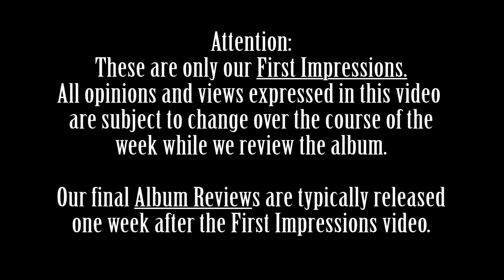As I Lay Dying - Shaped By Fire - FIRST IMPRESSIONS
We are a non-monetized channel. If you wish to support us this is the best way to do it!

Two Toe Tags Recipients:
Ghost - Meliora
Angra - Omni
Megadeth - Rust in Peace
Mushroomhead - XX

Our Rating System:
We are both firm believers that it is unjust to review and rate an album after only hearing it one time therefore our method for reviews is much different than everyone else on YouTube.

First off, not only do you get two individual opinions for each and every album but we actually take the time to listen to each album many times over the course of a week in order to gather elaborate opinions on it. We typically post our First Impressions of the album after listening to it for the very first time and then a week later we post our final review with a score.

Our scoring method is unique to this channel as well. We each rate the album out of 10 but anything above a 7/10 simply just gets our Toe Tag. In order for an album to make it onto the list above it must receive Two Toe Tags. It if only gets one or none then it does not make our coveted list.

Any album that receives Two Toe Tags is considered a top quality album of elite status and highly recommended by both of us. We hope to add an array of metal genres and sub-genres to our list so be sure to Subscribe and turn on Notifications so you will always be in the loop with all the awesome metal we review!